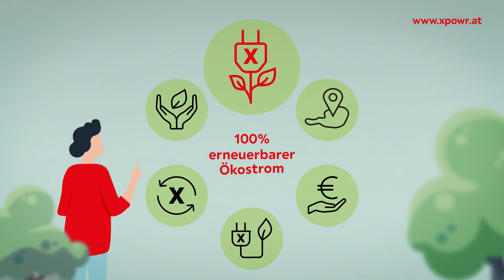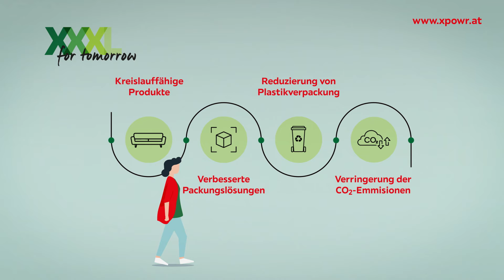X-POWR: Ökostrom von XXXLutz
Entdecke, wie du mit X-POWR von XXXLutz zu 100% regionalem Ökostrom aus Österreich wechseln und gleichzeitig die Energiewende unterstützen kannst. Erfahre mehr über die Vorteile von X-POWR, unsere Partnerschaft mit MAXENERGY und wie du selbst zum Ökosystem beitragen kannst. Mach den Wechsel in nur drei einfachen Schritten und gestalte mit uns die Zukunft nachhaltig.

🌞 Deine Vorteile mit X-POWR:

- 100% erneuerbarer Ökostrom aus Österreich
- Attraktiver Tarif
- Einfaches Online-Management deines Tarifs
- Beitrag zur Energiewende durch Einspeisung überschüssigen Stroms

🌱 Werde Teil von "XXXL for tomorrow":

- Nachhaltigkeitsinitiative von XXXLutz
- Weitere Maßnahmen für eine nachhaltige Zukunft

🔌 So einfach wechselst du:

- Tarif auf xpowr.at berechnen
- Online anmelden
- Zurücklehnen – wir kümmern uns um den Wechsel

Schließe dich der Bewegung an und bringe Ökostrom in dein Zuhause mit X-POWR.
Weitere Informationen zu nachhaltigen Lösungen und wie du deinen Teil beitragen kannst, findest du auf unserer